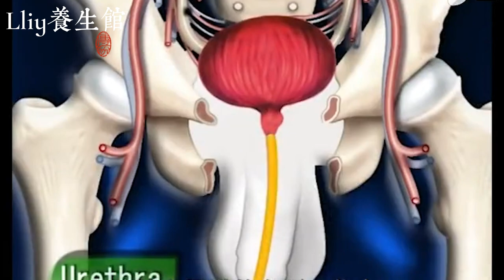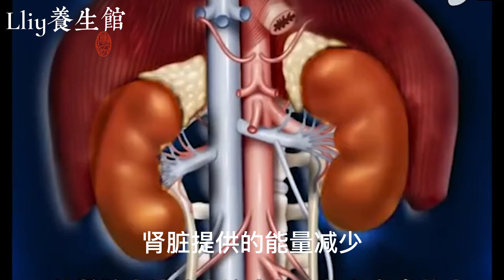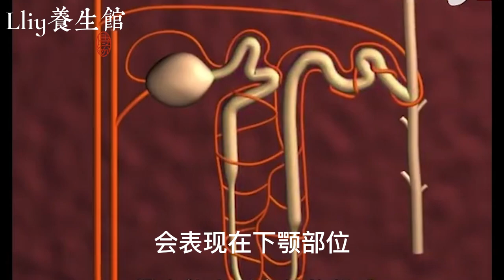尿黃尿臭尿中有泡沫，腎臟毒素已超標，只需用這個菜根泡水喝，讓你排除20年毒素，從此遠離腎臟疾病， Coriander Health Soup 香菜養生湯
， A recipe of  ，How to make
尿黃尿臭尿中有泡沫，腎臟毒素已超標，只需用這個菜根泡水喝，讓你排除20年毒素，從此遠離腎臟疾病， 香菜養生湯

天天相見廚房, 玲子廚房,心靈舒果美食 ,老東北美食, 小穎美食 ,美食二哈 ,小安美食館 ,冯小厨 ,小英新食尚 ,家常菜日记 ,我是马小坏 QistinWongTV ,水大叔 ,妙招姐 ,美食煮艺 ,美食作家王刚, Lily养生馆

Yellow urine, smelly urine and foamy urine, kidney toxins have exceeded the standard, just use this vegetable root to soak in water, let you eliminate toxins for 20 years, and stay away from kidney disease from now on.
Coriander Health Soup